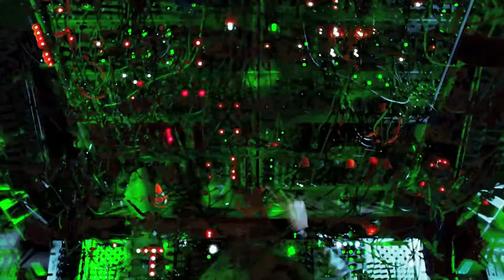Bubble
4ms Peg V4 ( CM 1&2 arp Trigger in , Maths to QMMG,Optomix &Sportmodulator to Filter)
Analogue Systems RS 100  RS 110 RS 360
Arp 2821 & 2811 Noises
Doepfer  A 134 pan by  Moog MP 201
Flame 2x Chord Machine
foh chioces to Malekko Jag to CM arp input (spread Bass)
Make Noise  Brains 2x PP(Peg Division) Maths Moddenix Optomix QMMG Wogglebug
Malekko 4x Unkle   4x Anti
Oberheim Sem Bass ( CM  arp out ) via A160 (freq Divider) to RS100
TipTop Audio Z 8000 4x4step to CM's pitches & chord's
Toppobrillo  Sportmodulator
Master Clock Logic via Kenton Pro 2000II and 2x 4ms RCD.
Drums Logig Ultrabeat
Modular Synthesizer
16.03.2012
video # 300